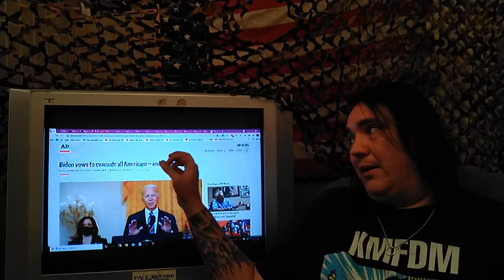GOTCHA'! See How The Associated Press Covered For Biden - THE CORRECT VIEWS 08/21/2021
This is how they do it, right here. WE JUST CAUGHT THEM!
~Sam